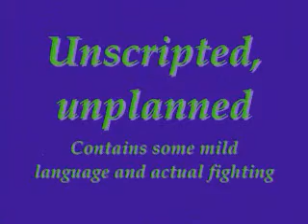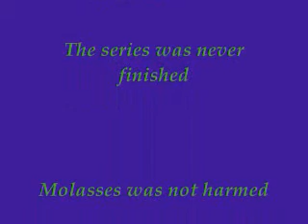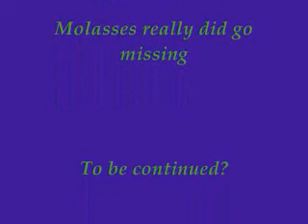I'll Save You! Molasses (2003) The Movie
Created. directed, composed, (we do our own stunts) by:
Raymond Pasion
Angela Pinasco

Synopsis: The fight and struggles between a super hero and The Devil over a dog that could save or destroy humanity.

In the 2003 days of unmatching clothes, beating each other up all day, and the boredom of staying home doing nothing most of the day, we learned how to use the camcorder. This was all unscripted, unplanned, and yes, that is real fighting (we did get hurt a few times but were okay.)

No animals were harmed in the making of this movie.

Dialogue (for those who didn't understand what we said.)

It's me!
I'm the hero to save Molasses
Come here Molasses, it's time to fly away
Up, up, and away!
Where the hell did my puppy go?
Probably some black people, they like stealing my stuff
I think I should go out again

Part 3, I meant, Part 2: Escaping with Molasses
(Sound effects)
Molasses let me lift up this tree for a second
Ahh!
Take out your pops
Pop his head off
Hah!
Ugh
You dare to face me
Die!
(Laughter)
Oh shit!
(Laughter)
You want a piece of me?
I'll hump you down
(Screams)
Take your pills!
You have not seen the last of me, I shall be back
(Laughter)
That's the end of Part 2
Part 3 is Saving Molasses
Whaaa!

Part 3: Saving Molasses
(Sound effects and laughter)
Give me that puppy
I'll put you down Molasses
Wee! Wee!
Let's get out of here Molasses
Never! Never! Never!
You're gonna- wha!
I'll put you down again Molasses
(Sound effects)
Ow!
(Sound effects)
Oh ow my dickie
Ahh!
Ow
Watch my back
It hurts! It hurts!
(Choking sounds)
That's the end of Part 3
Next time is Part 4: Attack of The Devil

Part 4: Attack of the Devils
Molasses, I am very tired
Revenge for killing me you idiotic brat
Die!
My dick
Haha!
You smashed my dick!
Die!
(Laughter)
Ow my dick
Die!
(Laughter)
Die!
(Laughter)
That's the end of Part 4
Next is Part 5
(Angela whispering next title)
Trying to save Molasses from the devils

Part 5: Trying to save Molasses from the devils
Haha, you won't catch this stupid puppy now!
Help! Help!
(Raymond wimpers)
Haha, I shall save you Molasses!
No you shalt
Devils rise!
Die fool, die
Run, run, as fast as you can
You can't catch me, I'm the Gingerbread Man
(Laughter)
Roof!
(Sound effects)
I shall save you Molasses
(More sound effects)
That's the end of Part 5
Part 6: Trying to save Molasses from the devil's layer

Haha, we finally got Molasses
The one and only power to activate our crystals
Haha, nice for making th- ah!
I will save him
Ow!
(Laughter)
Ow!
(Laughter)
Ow!
Ow!
(Laughter)
Ow!
My god, that's my puppy
That's mine, mine, mine!
No, no, he's mine
He's mine
No mine
No mine
My puppy
Run, yes run and get fried by my devils
This is my lair
Nobody can win
Except for my devils
(Laughter and then screaming)
Molasses!
Part 7: Looking for Molasses
Daaaaah!

Part 7: Trying to find Molasses
Hm, where should that stupid puppy be
Hm
(Dialogue between Angela and her mom)
Rah!
Eee!
Sorry, we've been interrupted
We'll be back after this commercial break